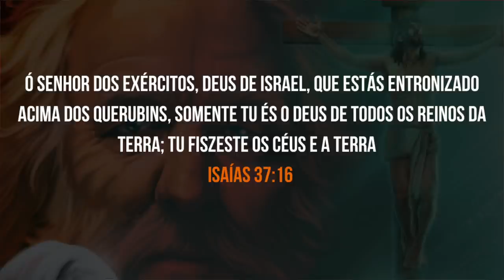✏️ Lição da Escola Sabatina | Isaías | Lição 7 - A Derrota dos Assírios